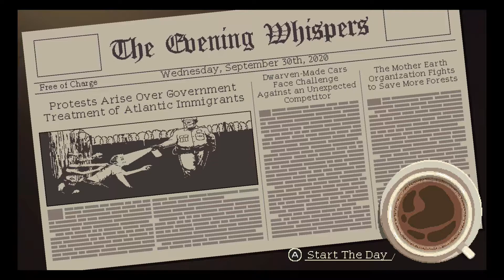Coffee Talk (Part 9) - Run, Neil, Run!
Welcome back to Coffee Talk! In this episode, we protect Neil the alien astronaut from being investigated by some authorities. Afterwards, Aqua and Myrtle stop by and talk about an upcoming convention, and Rachel and her father have another argument.

GAME INFO:
Title: Coffee Talk
Developer: Toge Productions
Publisher: Toge Productions, Chorus Worldwide Games
Platforms: Nintendo Switch, Windows, macOS, Playstation 4, Xbox One
Release Date: January 29, 2020